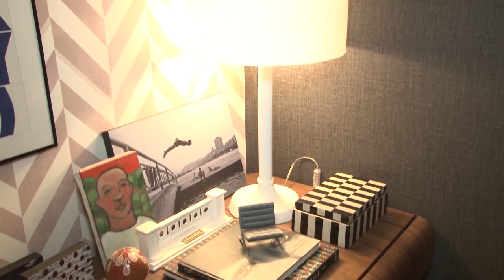Santos Arquidecor Espaço Loft Bossa Nova l PGM ESTILO